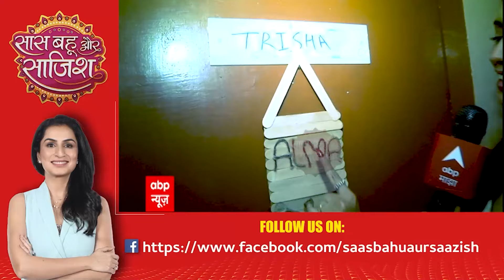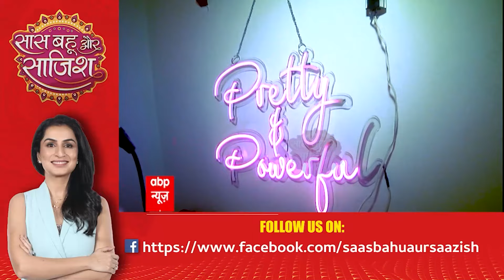Watch The Full Episode Of Saas Bahu Aur Saazish | SBS (05.02.2024)